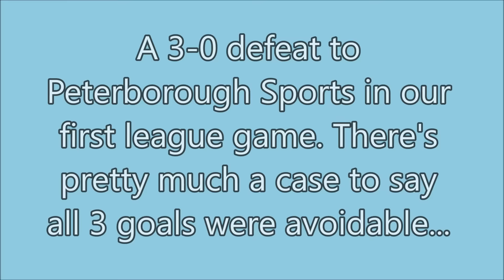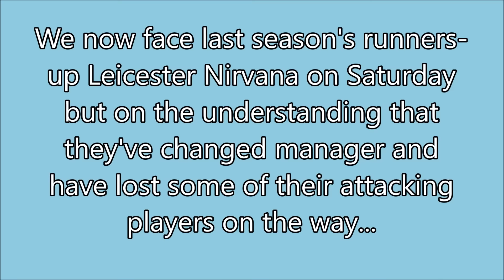Interview: Dick Creasey v Peterborough Sports - 09/08/16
Post match interview with manager Dick Creasey after last night's 0-3 defeat to Peterborough Sports